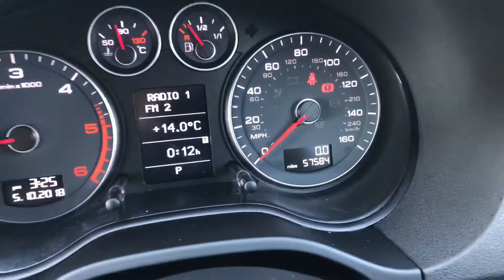Audi A3 Black Edition Sport Automatic